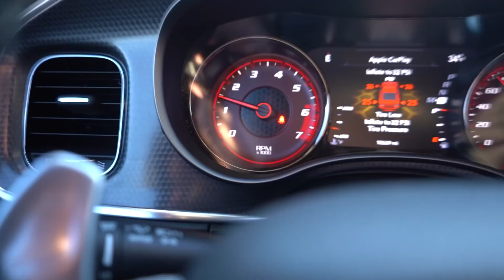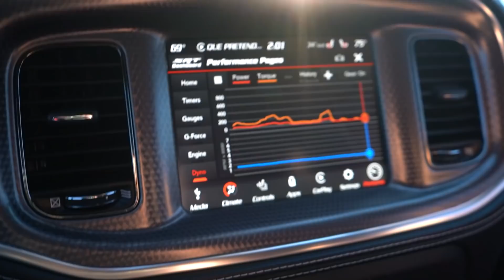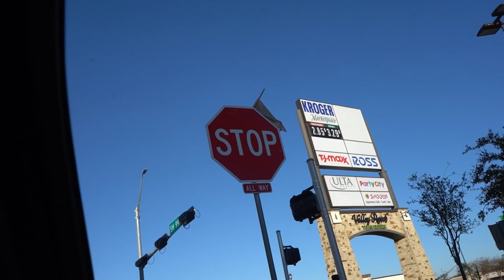TAKING A HELLCAT FROM MY DEALERSHIP TO A CAR SHOW! (I LOVE THIS THING!)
Remember I sell cars with Autonation! I can get you any car at any Autonation around the country. Shoot me a message and lets set an appointment!

Follow the Squad:
AJ (Sinclair Photos)